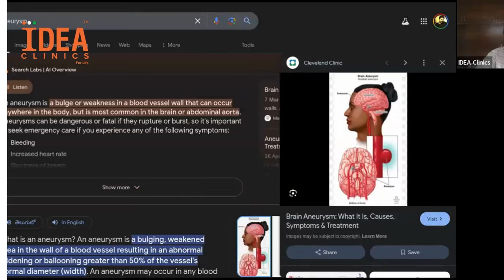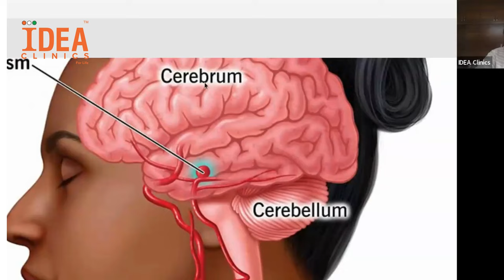From Diagnosis to Freedom (2) Taking control of your health and thriving beyond diabetes.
From Diagnosis to Freedom: Taking control of your health and thriving beyond diabetes. 🌟
Description: The journey from diagnosis to freedom is about more than managing diabetes—it's about regaining control, making empowered choices, and thriving every day. With the right steps and support, living a healthy and fulfilling life is possible. Let's break free together! 💪